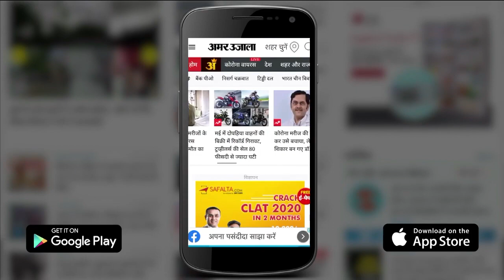Corona Virus के नए Strain पर भी असरदार होगी Moderna vaccine समेत 10 Big News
Corona Virus के नए Strain पर भी असरदार होगी Moderna vaccine समेत देश - दुनिया की 10 Big News